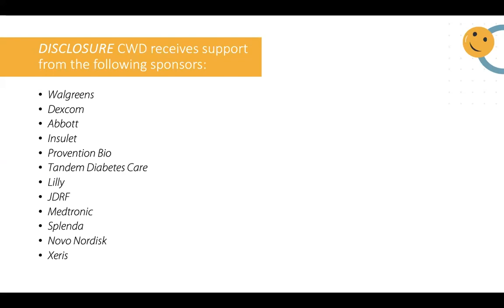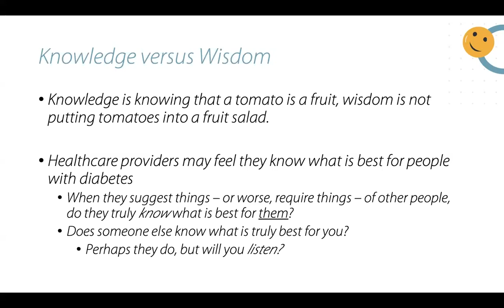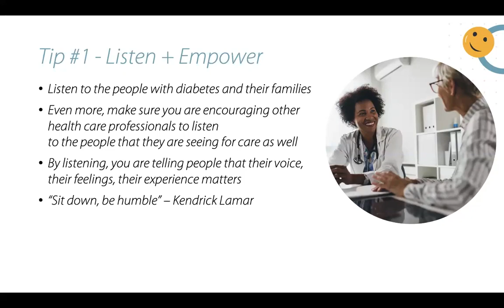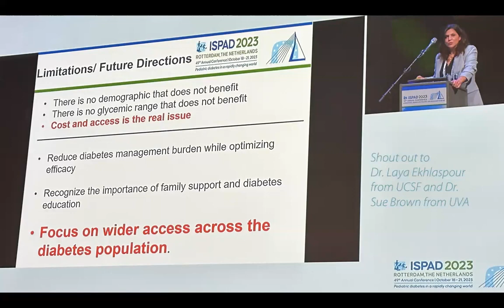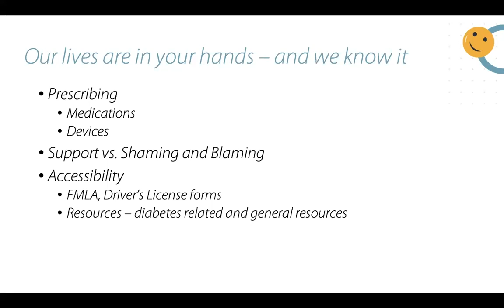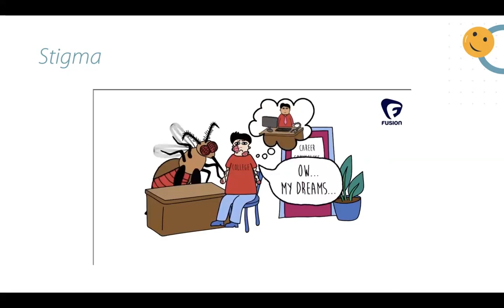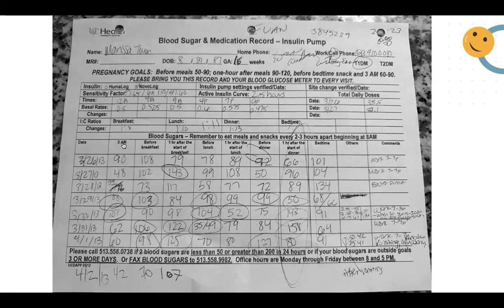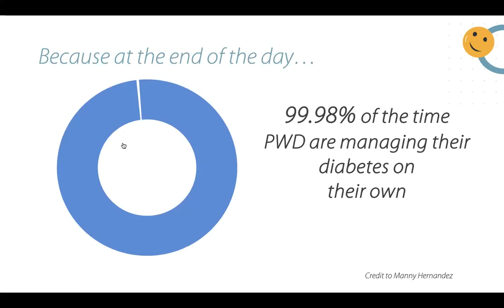Supporting PwT1D to be Self-Advocates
Presented by Marissa Town, RN, BSN, CDCES, at the 2023 T1D Exchange Quality Improvement Learning Session: Sustaining Performance Improvement in Diabetes Care